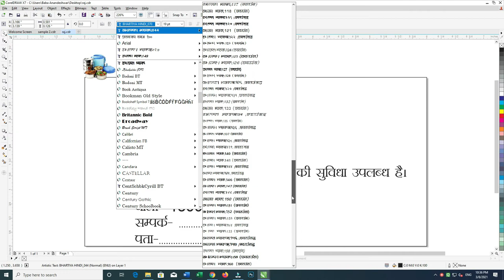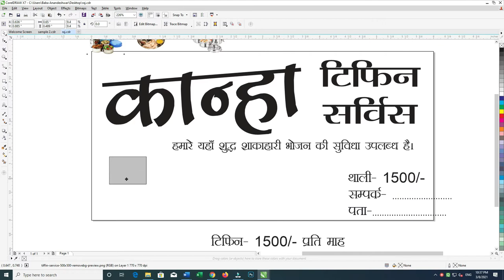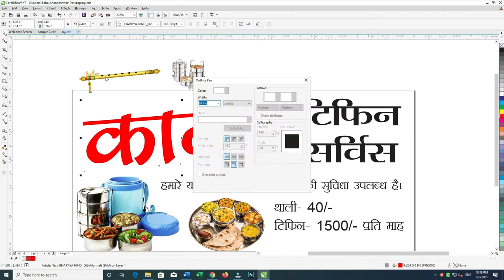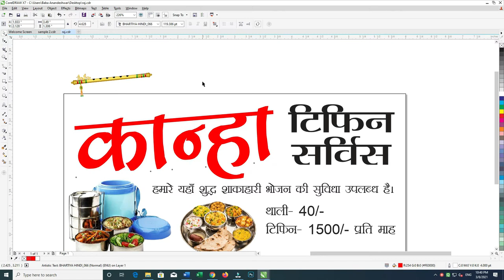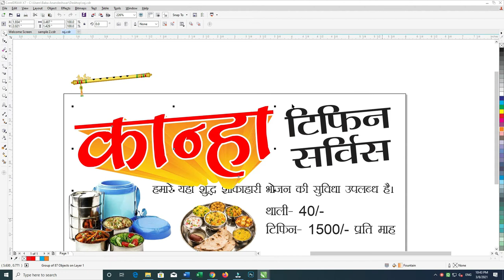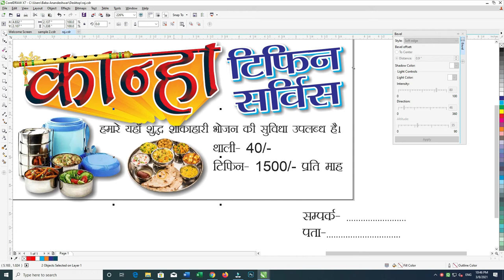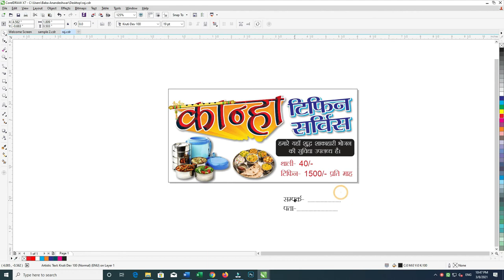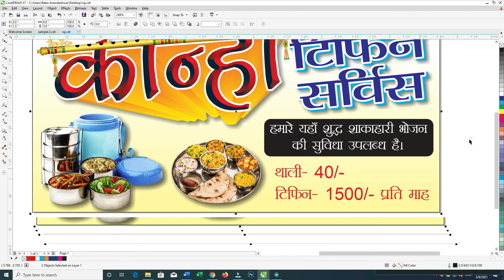how to make flex banner design in Coreldraw || Coreldraw In Hindi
Your Quaries-

how to make food banner design in photoshop,
flex banner design in photoshop,
how to make restaurant banner design,
hoarding design in coreldraw,
flex design in coreldraw x8,
corel draw x8 banner design,
hoarding design,
billboard design,
hindi flex,
how to make tiffin service banner,
food banner design
how to make design in coreldraw in hindi,